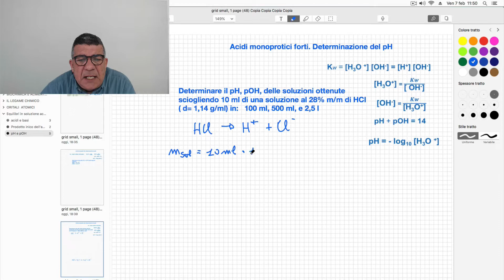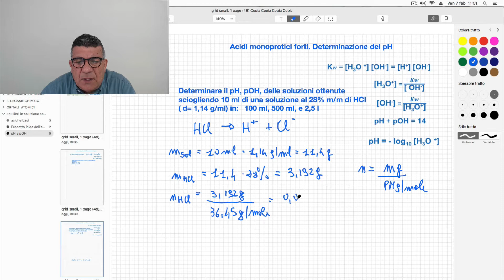Come calcolare il pH di acidi forti monoprotici. Esercizio numero 1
Determinazione del pH e del pOH di  acidi forti monoprotici in soluzioni diluite. Esercizio

Il canale Enrico Vitali Scienze e Natura è dedicato alle discipline scientifiche quali Chimica, Biologia, Biochimica e Scienze della Terra. Troverete un corso completo di Chimica con oltre 100 video lezioni  animate con simulazioni e tantissimi  in HD e in 4K.